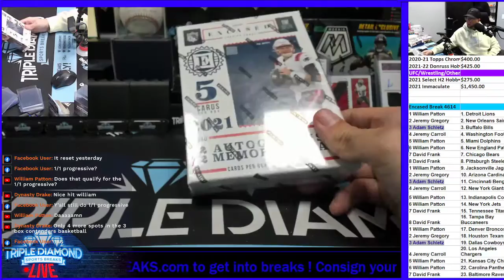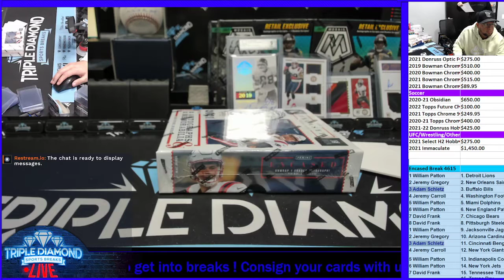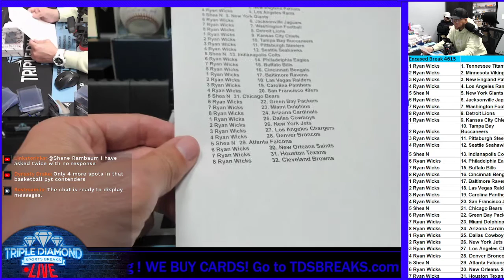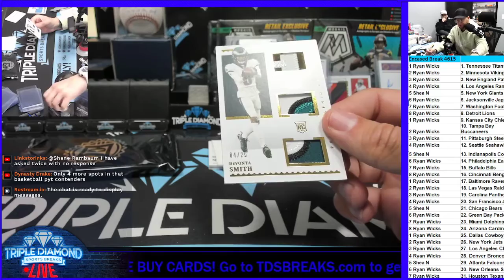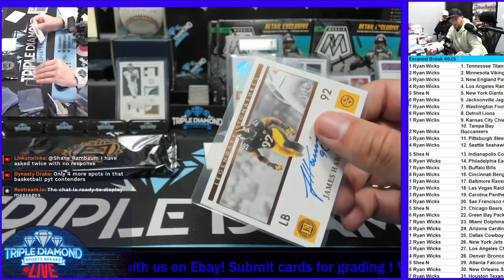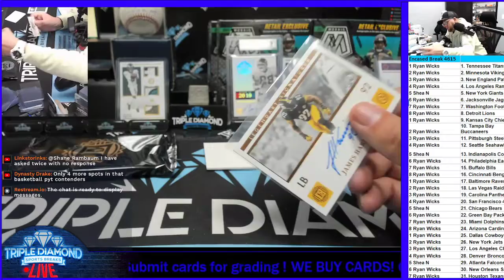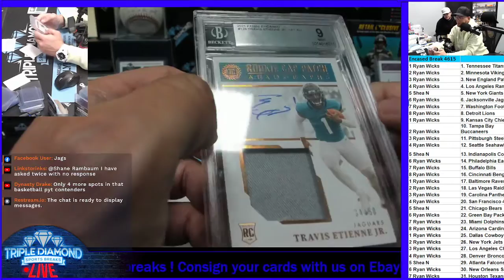Break 4615 | 1 Box Encased Football